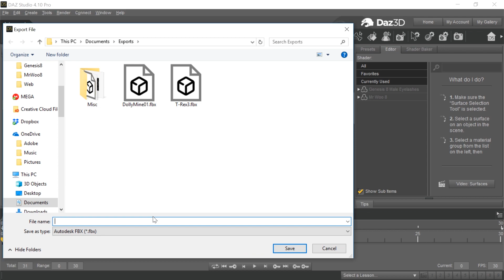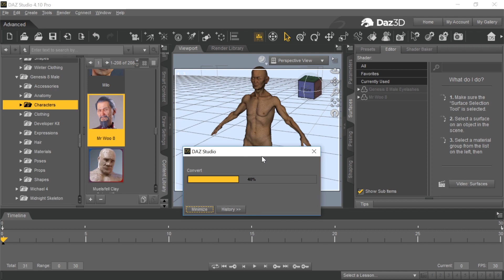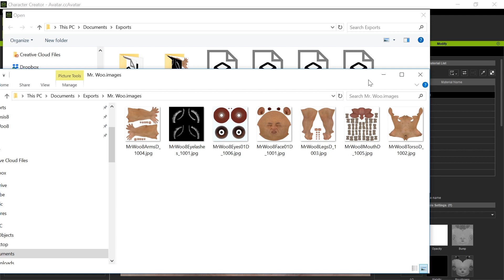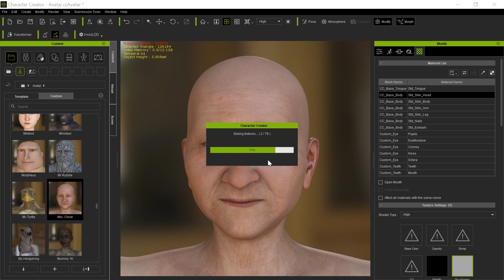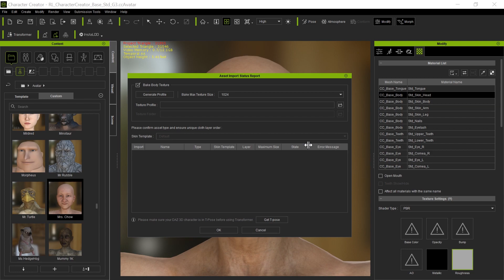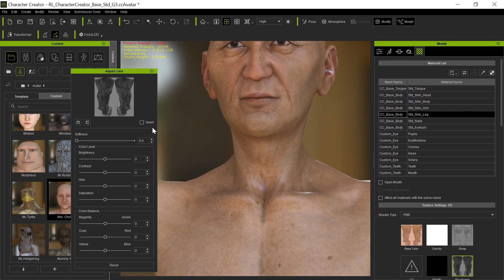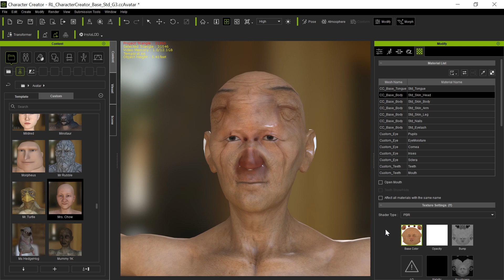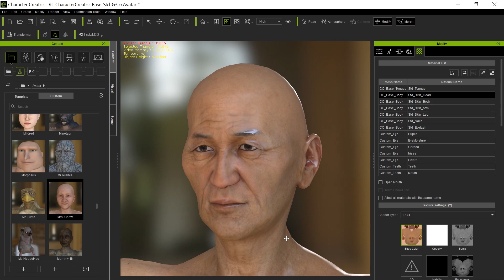Convert Daz Characters to CC3 -- Skin complete textures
Showing how to get ALL the bump/normal/metallic/glossy maps into CC3 from Daz characters properly.